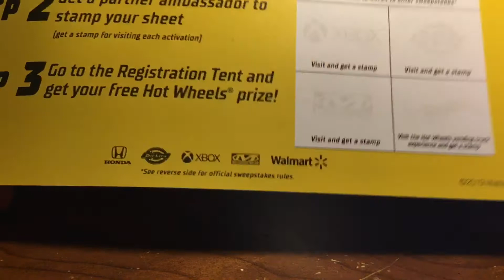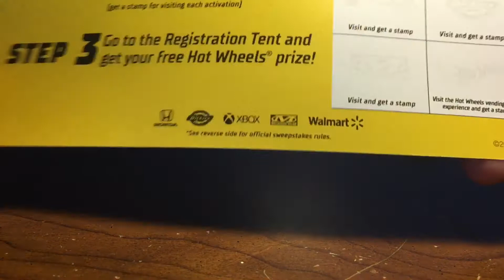What I got when I went to the hotwheels legends tour today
Hey guys I went to the hotwheels legends tour today it was awesome I got some stuff to show yaw please like and sub and don’t forget to join my discord